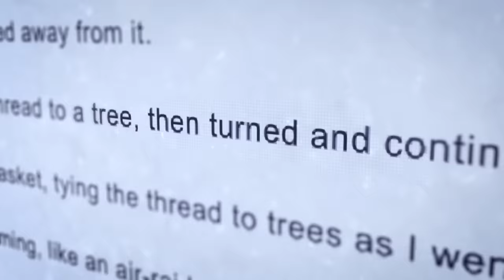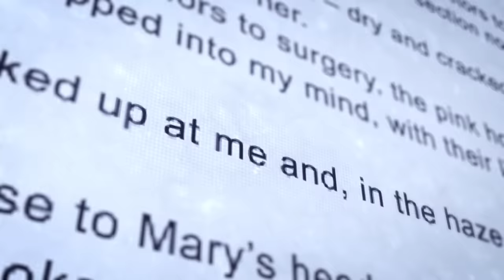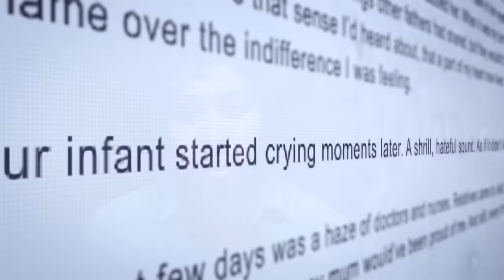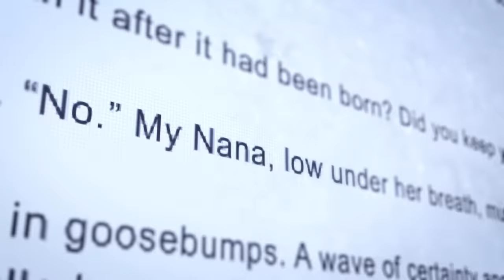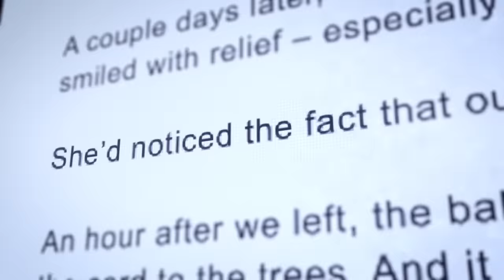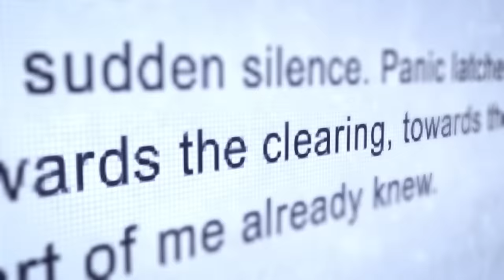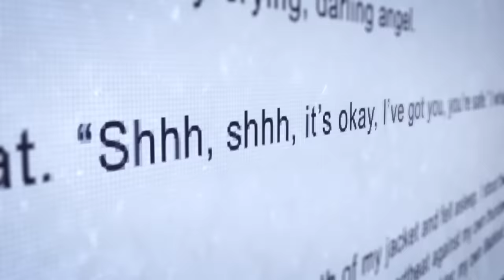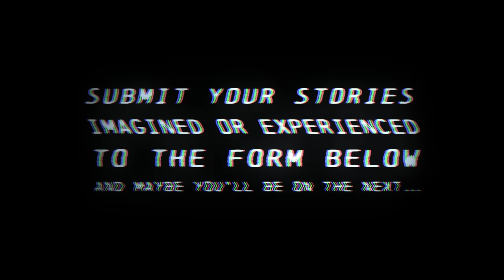Are You Scared of Your Baby?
Possible triggers: mentions of emotional/physical distress, pregnancy, vomit mention, c-cection, birth trauma

CREATED BY
Ryan Bergara

DIRECTOR
Anthony Frederick

WRITER
Emily Brady

STORY EDITOR
Garrett Werner

PRODUCER
Lizzie Lockard

EDITOR & VISUAL EFFECTS
Charlie Richardson

PRODUCTION COORDINATOR
Carter Lau

Mark Celestino

CAM OP and G&E
Jay Tran

SOUND MIXER
Scott Neff

ILLUSTRATOR
Rafael Mejia

POST SUPERVISOR
Sam Young

Katie LeBlanc

Lizzie Lockard